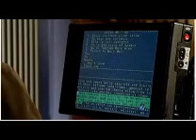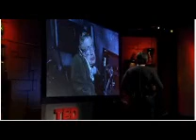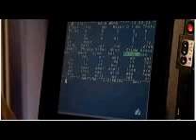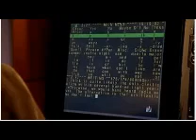Stephen Hawkings on the Evolution of the Universe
Professor Stephen Hawking asks some Big Questions about our universe -- How did the universe begin? How did life begin? Are we alone? -- and discusses how we might go about answering them.

Stephen Hawking's scientific investigations have shed light on the origins of the cosmos, the nature of time and the ultimate fate of universe.

Now we have the The Large Hadron Collider (LHC) back in actions, this is going to show us how the world's largest and highest-energy particle accelerator, intended to collide opposing particle beams of either protons at an energy of 7 TeV per particle, or lead nuclei at an energy of 574 TeV per nucleus. It is expected that it will address the most fundamental questions of physics, hopefully allowing progress in understanding the deepest laws of nature. The LHC lies in a tunnel 27 kilometres (17 mi) in circumference, as much as 175 metres (570 ft) beneath the Franco-Swiss border near Geneva, Switzerland.